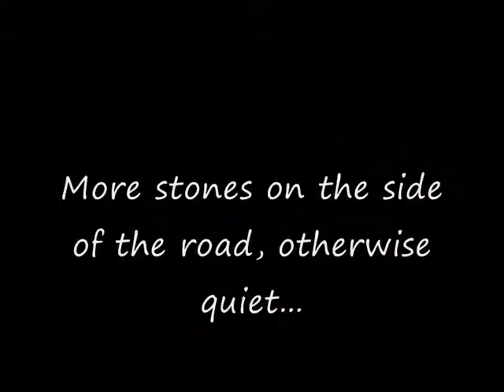Welcome to Paradise.wmv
Enjoy my commute...

Clash between the Wabag and the Chimbu clan people at Five mile settlement near Lae city on Friday the 30th April. Resulted in a number of deaths by stoning and choping off limbs with bushknife. The riot calmed down after police outpowered them with machineguns and shotguns and burn a few houses to the ground, but the fight escalated even further on Sunday morning resulting in more deaths.